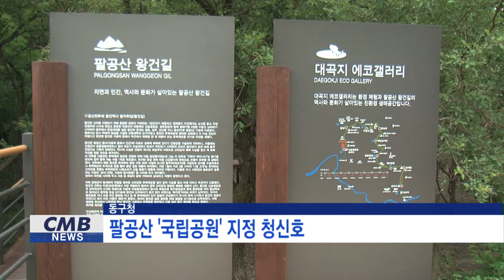[대구뉴스] 팔공산 '국립공원' 지정 청신호